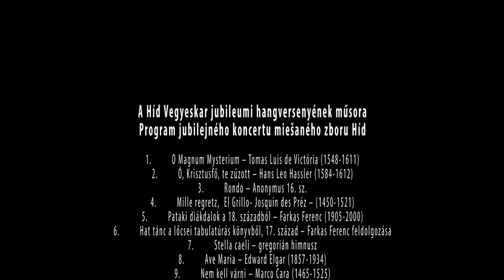50 éves a Híd Vegyes Kar – jubileumi koncert Somorján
2022. június 11-én  nagyszabású koncerttel ünneplte megalakulásának 50. évfordulóját a Híd Vegyes Kar a somorjai református templomban.

A hangversenyen közreműködött a Bátaszéki Pedagógus Kórus és a Harmonia Classica kamarazenekar is Pajor Márta, illetve Hegyi Brigitta vezényletével.

Kis híján ötven éve pedagógusok lelkes csoportja verbuválta az énekelni szerető kollégákat, a korábbi Csemadok-daloskör tagjait és ismerősöket egy alakuló énekkarhoz. Ezt a kisebb kórust Ágh József tanító vezette. 1972-ben a kórus felkérte karnagynak Pokstaller László zeneiskolai tanárt, aki 28 évig vezette a folyamatosan fejlődő kórust. Fábry Zoltán gondolatai alapján az ő választása volt a jelképes Híd név. Ünnepi fellépések, kórustalálkozók, nemzetközi fesztiválok csiszolták az énekkart, amely négyévente részt vett a galántai Kodály-napokon arany- és ezüstsávos minősítéssel. Számos alkalommal eljutott Magyarországra, Erdélybe, Csehországba, Ausztriába, Hollandiába, Szlovákia városaiba és a Csallóköz több településére. A kórus repertoárja egyre gyarapodott népdalok, népdal-feldolgozások, magyar, latin, szlovák, cseh, olasz, francia nyelvű kórusművek, egyházi művek, misék előadásával.

2000-ben, miután Pokstaller László elhunyt, Hecht Anna vette át a kórus vezetését. Tovább finomította a kórus hangzását, bővítette a repertoárt, új fellépési lehetőségeket keresett. Egy hirtelen jött betegség azonban 17 év után elszólította a kórus éléről. Nagy Péter elnök támogatásával azonban a csoport túlélte a második nagy veszteséget is. A továbbéléshez Szegedi Zita zenetanár és Braunsteiner Gloria pozsonyi egyházzenész nyújtott szakmai segítséget. 2018 szeptemberétől új karnagya van a kórusnak: Németh Imre zeneiskolai tanár, dalénekes, a Régi zenei napok szervezője vállalta a karnagyi munkát. Lendületesek, igényesek, sikeresek voltak már az első fellépések is, és azóta is folyamatosan fejlődik a kórus.